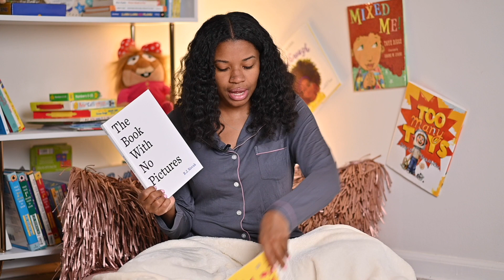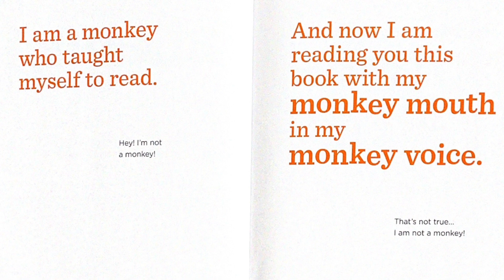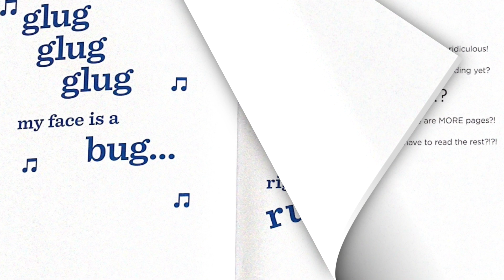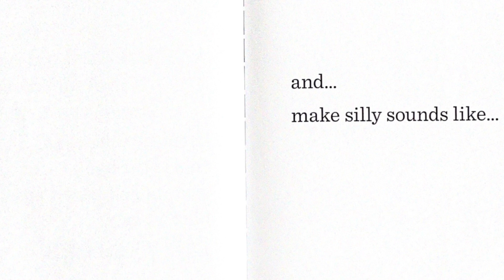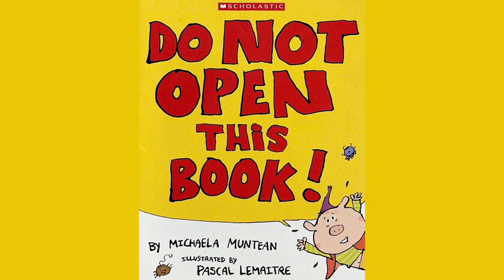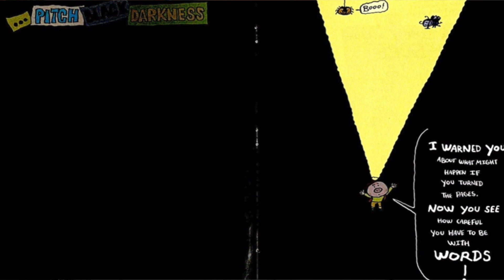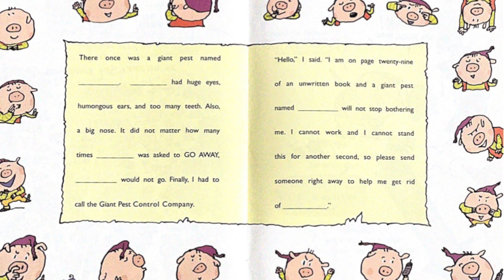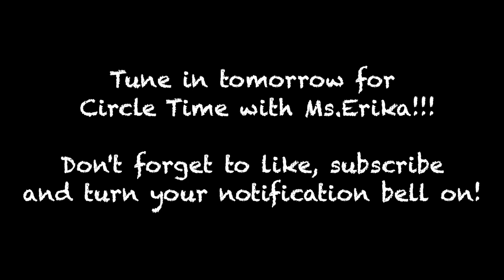The Book with No Pictures and Do Not Open This Book: Read Aloud with Ms. Erika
Welcome to our pajama Sunday night reading with Ms. Erika. This evening we will be reading The Book with No Pictures by B.J. Novak and Do Not Open This Book by Michaela Muntean. So snuggle in and let's read together!